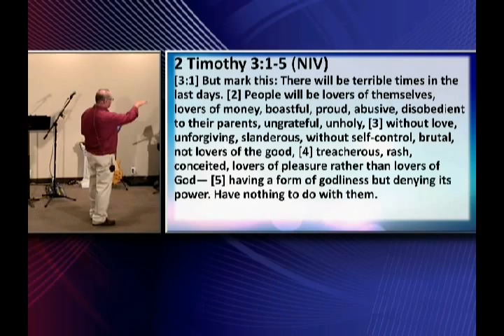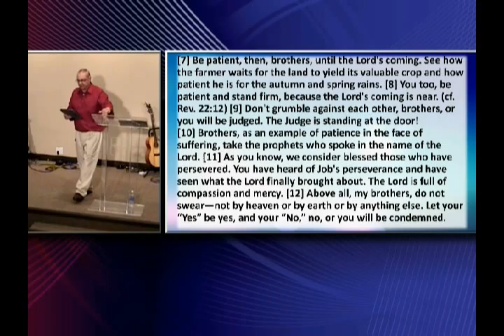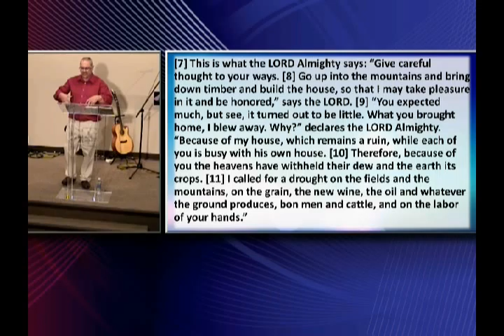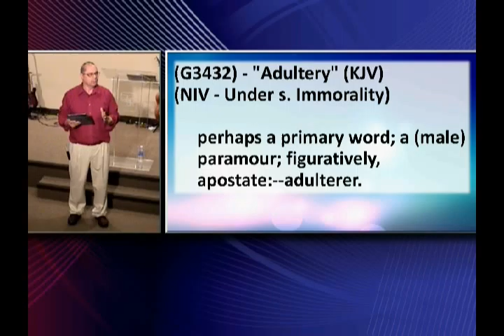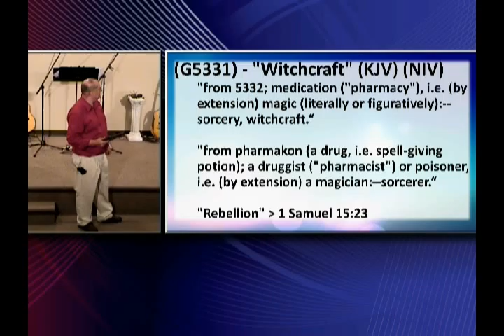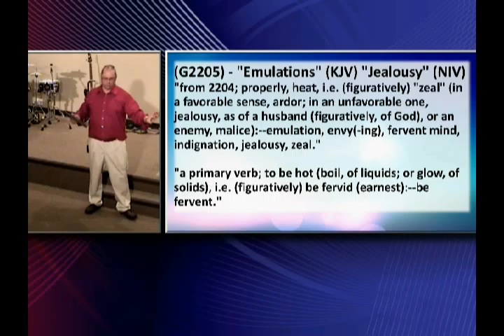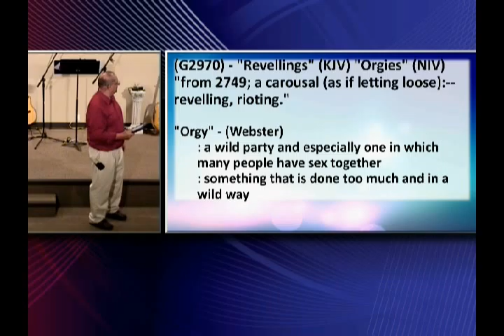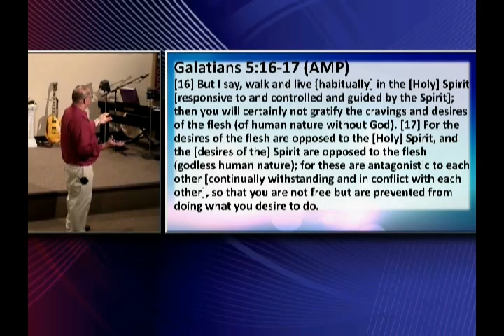Flesh vs. The Spirit; June 28, 2015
Pastor Vern opens the principle of doing things and living in ways that destroy Intimacy with the Holy Spirit.  As believers, we can either nurture our relationship with the Spirit, or we can sabbotage that relationship.  The scripture gives us insight into the kinds of things that hinder an Intimate relationship with the Spirit.  That is the focus of this message.